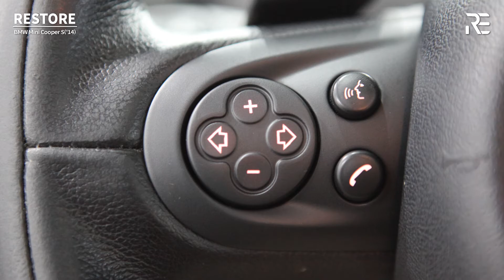BMW Mini Cooper S(2014) & Mini Cooper SD(2015) Interior Restoration⎪BMW Mini 실내복원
BMW Mini 실내 고질병 복원작업 영상

BMW, Mini, Cooper, Cooper S, Cooper SD, car cleaning, car care
차복원, 카케어, 카클리닝